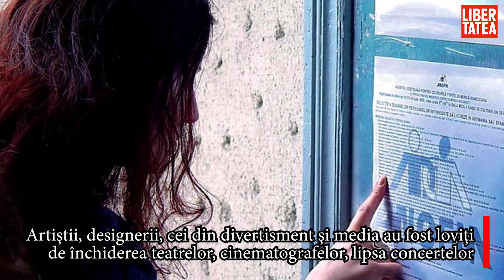Efectele COVID-19 asupra locurilor de muncă: 34% dintre angajații în servicii au fost concediați